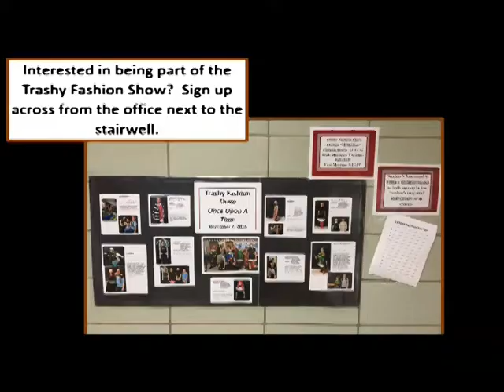September 12, 2017